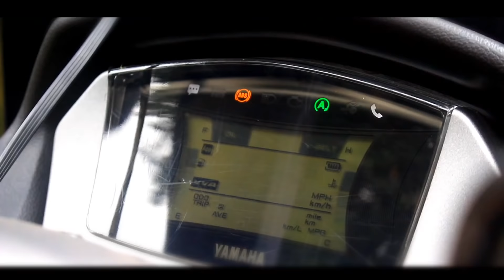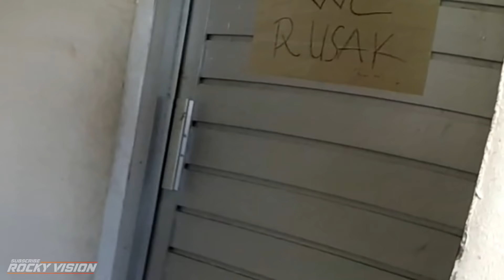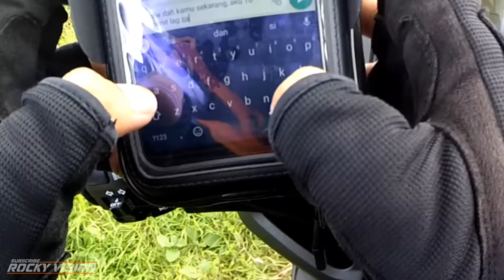Pakai Helm Dulu Ya...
jangan kelewatan yang satu ini cuy... seru pokoknya dah...

Background Music Thanks For playonlop